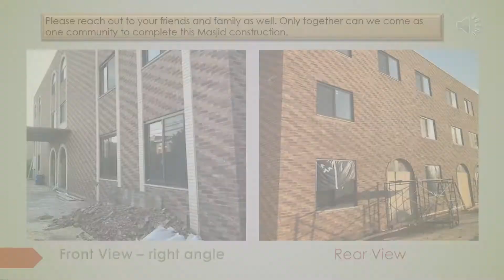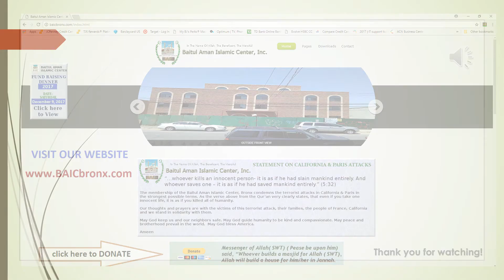Please support and help Baitul Aman Masjid , Bronx, New York